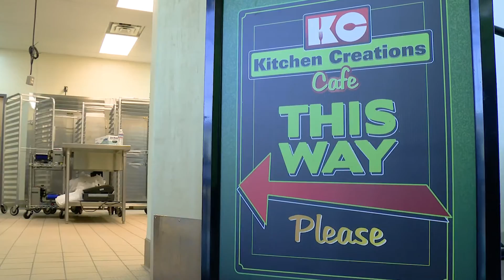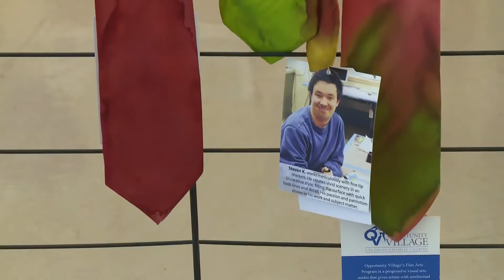“Heart of Vegas on Cox” Feature: Opportunity Village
Opportunity Village was featured in Cox 96's sixth episode of "Heart of Vegas!"  Chock full of smiles, laughter and, of course, a whole lot of heartwarming moments, the episode will air every day through December on Cox Channel 96 and in HD on Cox Channel 1096.